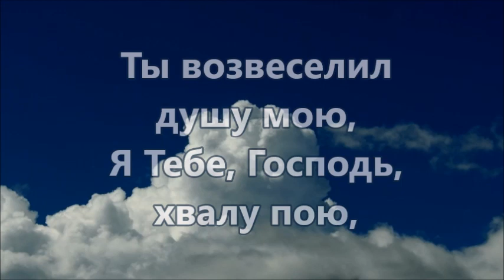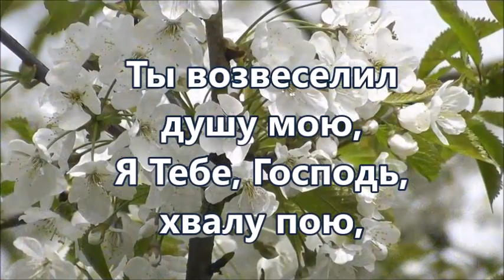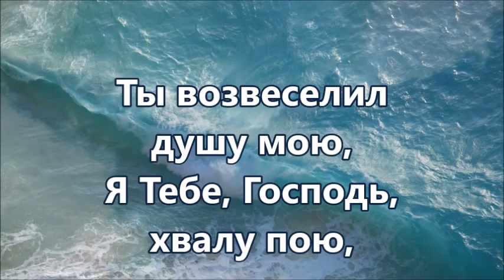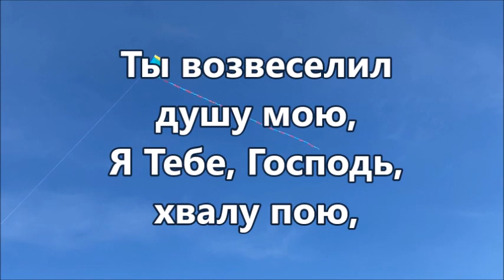Благо есть славить Господа Прославление.Плюс с текстом